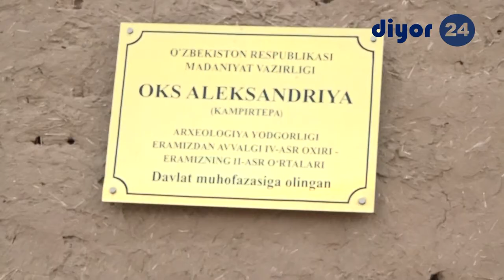Искандар Мақдуний қальасини биласизми?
Кампиртепа (Искандар Мақдуний қальаси) милоддан аввалги 4 аср охирида асос солинган қадимий шаҳар ҳаробаси бўлиб, у Амударёнинг ўнг соҳилида Шуроб қишлоғидан 1,5 километр масофада жойлашган. Бу шаҳар Кушон подшолиги даври яъни, 1-2 асрларда гуллаб яшнаган. Ҳунармандчилик ва савдо ривожланган.